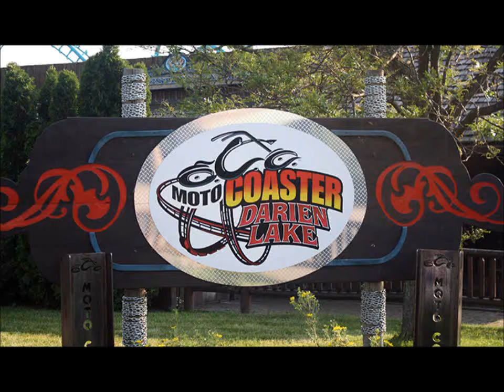Moto coaster at Darien Lake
Motocoaster at Darien Lake.

Thank you all for playing along !! We always appreciate your support.